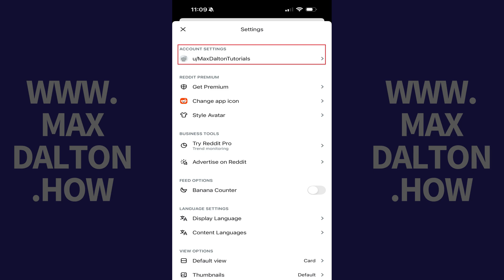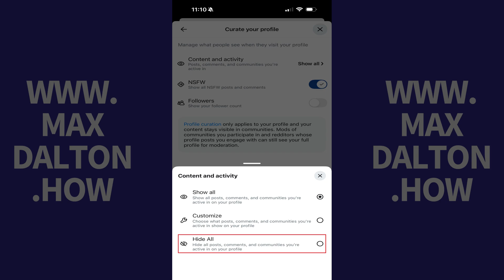How to Hide All Posts, Comments and Communities You're Active in On Your Reddit Profile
In this video I'll show you how to hide all of your posts, comments and communities that you're active in on Reddit so that no one can see that information on your publicly-available Reddit profile.

Timestamps:
Introduction: 0:00
Steps to Hide All Posts, Comments and Communities You're Active in On Your Reddit Profile: 0:13
Conclusion: 1:21

Video Transcript:
Step 1. Open the Reddit app on your iPhone, iPad or Android device, and then tap your profile icon on this screen. A menu opens.

Step 2. Tap "Settings" in this list of options.

Step 3. Navigate to the Account Settings section, and then tap your profile name in this section. Your Reddit Account Settings screen opens.

Step 4. Navigate down to the Privacy section, and then tap "Curate Your Profile."

Step 5. Tap "Content and Activity." A menu opens, where you'll see visibility settings for your posts, comments and communities you're active in on Reddit.

Step 6. Because you want to hide all of your Reddit posts, comments and communities from being visible on your public Reddit profile, tap to choose "Hide All." All of your posts and comments will still be visible in the subreddits where you made them, but going forward, people who visit your publicly-available Reddit profile will no longer be able to see that that information.